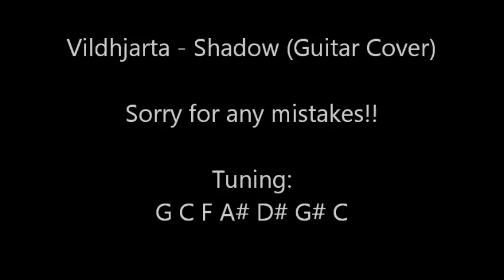Vildhjarta - Shadow (Guitar Cover)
Shadow by Vildhjarta guitar cover
THALL
Guitar: ESP LTD H-1007FM